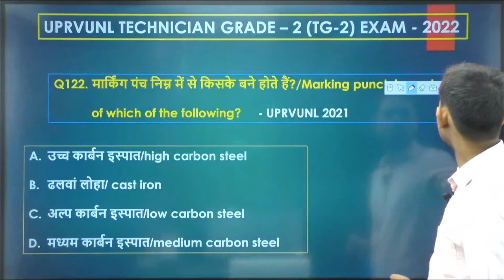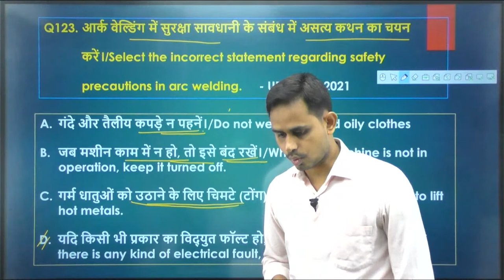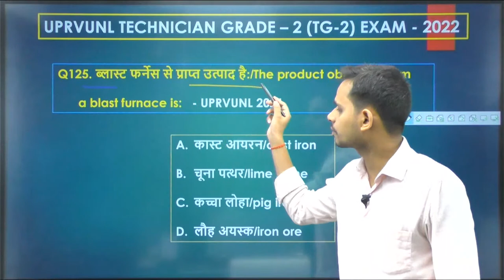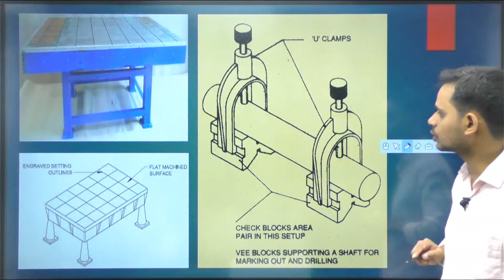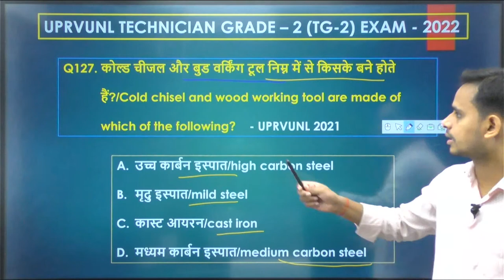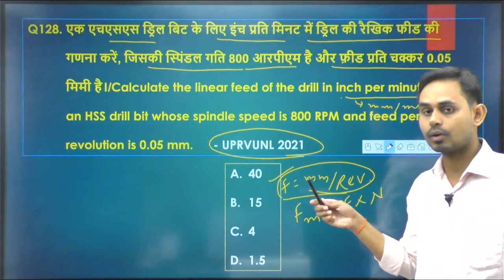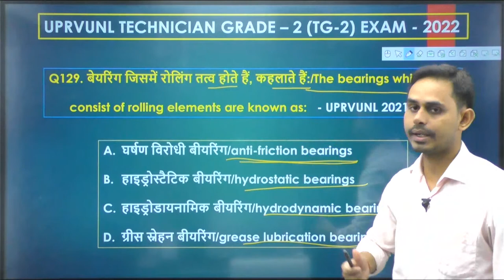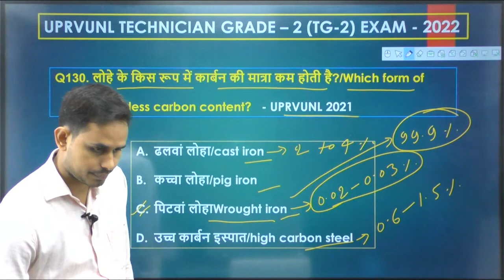UPRVUNL Important Questions || FITTER के लिए महत्पूर्ण